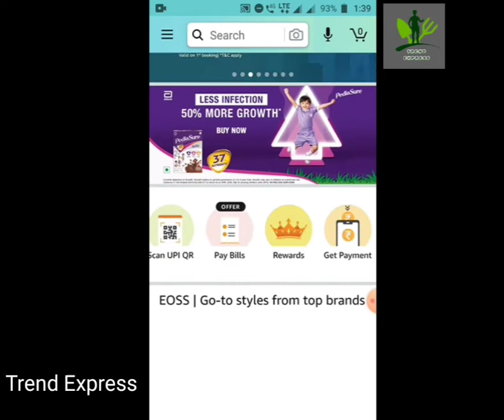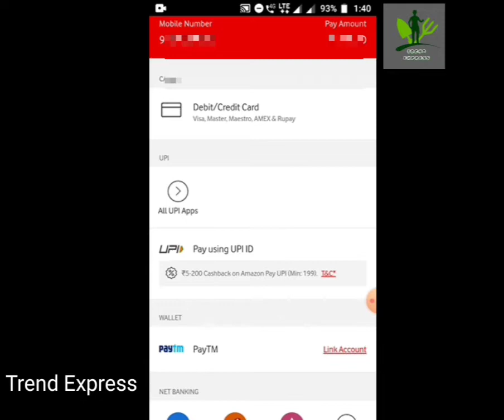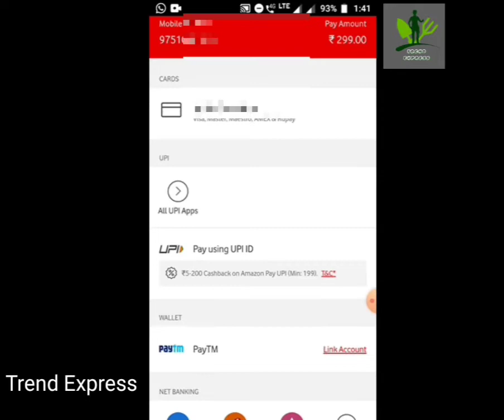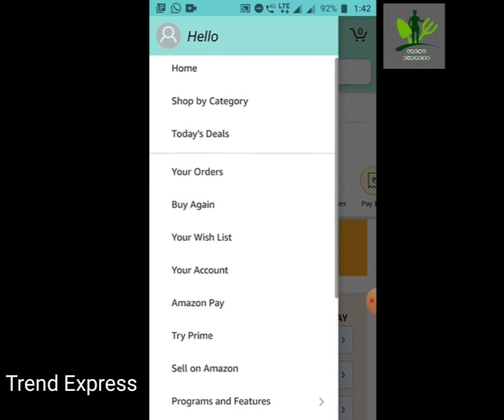Amazon pay UPI Vodafone offer | Tamil | Loot ₹200 | Recharge | Live proof | Trend Express